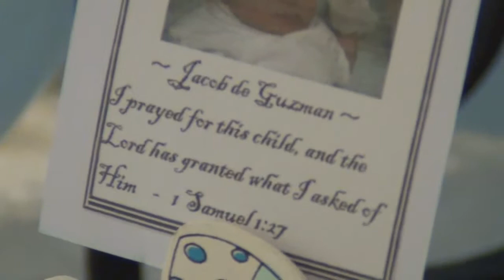Jacob Christening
Jacob De Guzman Christening at St. Andrew the Apostle Parish, in Makati City. Reception followed in Dad's (Kamayan and Saisaki) in Glorietta 3.